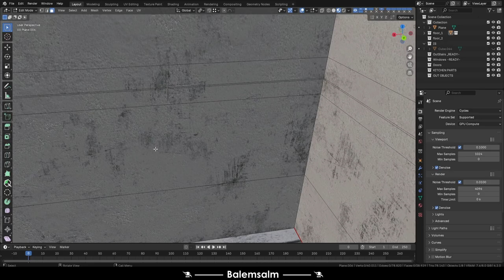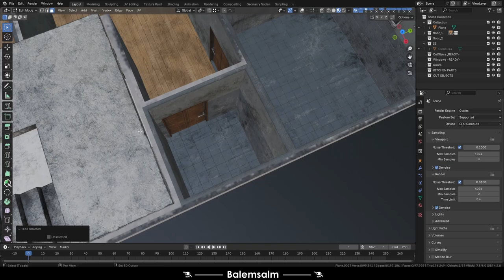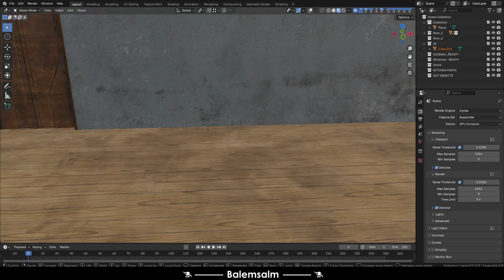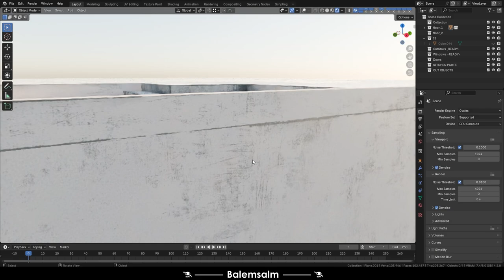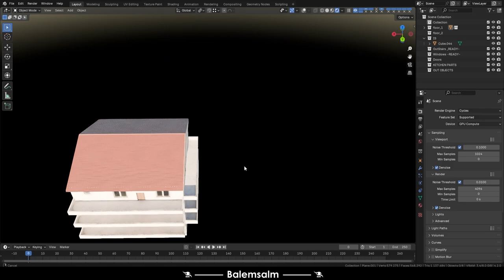Building Final Blender 3D - 2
TR- Bir oyun projem için 3D bina tasarımı aşamalarım. Bu bina tasarımını Blender Programında yaptım. Çalışmalarım devam edecek.
EN- 3D building design stages for a game project. I made this building design in Blender Program. My work will continue.
Musics:
Arms Dealer - Anno Domini Beats